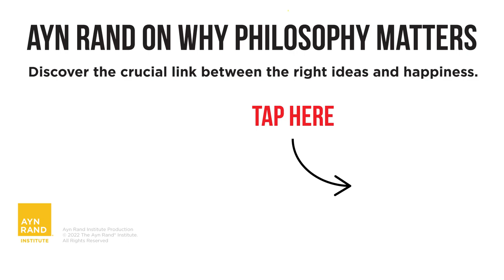What Does Xi Jinping’s China Want?: With Scott McDonald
When China’s Xi Jinping first came to power ten years ago, some observers thought he might be a figure like Mikhail Gorbachev, whose policies contributed to the unraveling of the Soviet Union. But since then, China has grown more authoritarian, a fact evident in its pervasive censorship, mass surveillance of the population, and ongoing “zero Covid” lockdowns.

Last month, at the Chinese Communist Party’s Congress, Xi Jinping secured a norm-breaking third five-year term as leader. What does his continued leadership mean? What role do Communist ideas have in shaping today’s China, which has avidly built the world’s second-largest economy? How should we understand China’s regional ambitions and its global “Belt and Road” initiative?

For answers to these and related questions, I turned to Scott McDonald, a scholar of Chinese political thought. A thread running through our conversation is the danger of misreading China. McDonald argues that American observers have projected their own priorities and political assumptions onto China, in defiance of the facts about the regime’s actual aims and conduct.

McDonald comes to the topic with an in-depth understanding of China, and I learned a lot from the conversation. We touch on many issues, including:

• The function of the Chinese Communist Party’s National Congress;
• The role of Communism in animating the ruling Party;
• The place of economic liberalization in the Party’s agenda;
• The regime’s treatment of entrepreneur Jack Ma;
• The expectation that Xi Jinping might be a Gorbachev-like figure;
• The moral-political relationship of the individual to the state under the Communist Party;
• The goal behind China’s brutal takeover of Hong Kong;
• China’s mass internment of the Uighur minority;
• China’s investment in infrastructure projects in foreign countries;
• Weaknesses in China’s economic model;
• Understanding the Party’s influence over ostensibly private China-based corporations;
• China’s campaign to set the global standards for emerging technologies.

There were more questions than time to answer them, and I hope he’ll join us for a follow-up conversation in the future.
This episode was recorded on October 27, 2022.

0:00:00 Introduction
0:00:58 CCP’s National Congress
0:03:25 Communism in the Party
0:07:50 Economic liberalization
0:13:50 Jack Ma
0:15:15 Xi Jinping and Gorbachev
0:19:15 The individual in China
0:30:15 Takeover of Hong Kong
0:35:50 Uighur minority
0:38:56 Investing in foreign countries
0:42:16 China’s economic model
0:43:47 Party and private corporations
0:47:31 Standards for new technologies
0:49:00 Summary